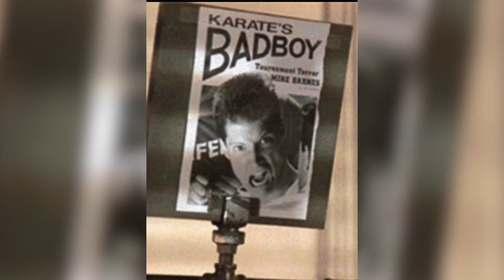¿Podría Mike Barnes Derrotar a Chozen? – Cobra Kai Explicado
Mike Barnes. Chozen Toguchi. Los antagonistas de Karate Kid 3 y Karate Kid 2, respectivamente. ¿Quién vencería a quién y bajo qué circunstancias? Veamos...